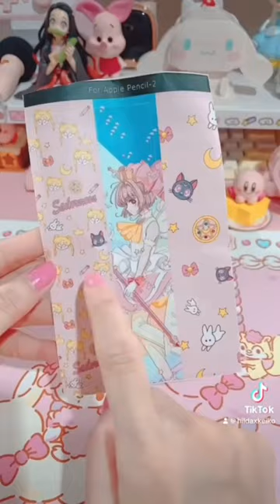MY NEW IPAD AIR CASE | KAWAII AESTHETIC | HILDAXKEIKO